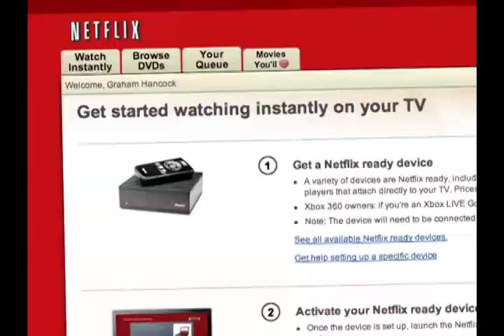Penis Cut Off By Woman For Evidence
Cenk Uygur and Ana Kasparian discuss a woman in Bangladesh who cut off her alleged rapist's penis for evidence. Did it work? Was justice served?

Police in southern Bangladesh say a woman cut off a man's penis during an alleged attempt to rape her and took it to a police station as evidence.

The incident took place in Mirzapur village, Jhalakathi, about 200km (124 miles) south of the capital, Dhaka.

Monju Begum, 40, a married mother of three, told police that neighbour Mozammel Haq Mazi forced his way into her shanty and started assaulting her.

Mr Mazi, who denies the accusation, has been admitted to a nearby hospital.

"We will arrest him once his condition gets better," police spokesman Abul Khaer told the BBC.

"She said she fought back and cut off his penis and brought it to our police station in a polythene bag to prove that Mr Mazi tried to rape her," police spokesman Abul Khaer told the BBC.

"She has registered a case accusing him of attempted rape," he said.

"It is quite an unusual incident. As far as I am aware, this is the first time that a woman has brought a severed penis to the police station as evidence."

Monju Begum told police that Mr Mazi, a married father of five, had been harassing her for the past six months.

But Mr Mazi denied the allegations.

"We were having an affair and recently she suggested that both of us can go and settle down in Dhaka," Mr Mazi told the BBC from the hospital in nearby Barisal.

"I refused and told her that I cannot leave my wife and children, so she took revenge on me."

Prof AMSM Sharfuzzaman, a senior surgeon at the Sher-e-Bangla Medical College and Hospital in Barisal town, told the BBC it had not been possible to reattach the organ.

"Police brought his severed penis several hours after the incident," he said.

"We are treating him so that he can urinate normally without the penis."